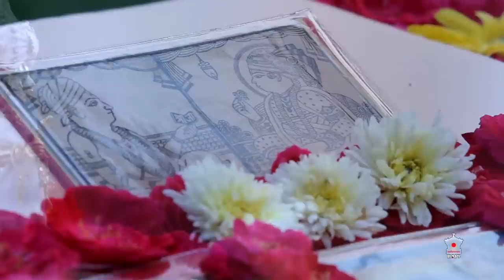Guruhari Darshan 18 Sep 2014, Sarangpur, India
Darshan of His Holiness Pramukh Swami Maharaj at BAPS Shri Swaminarayan Mandir, Sarangpur, India on 18 September 2014.